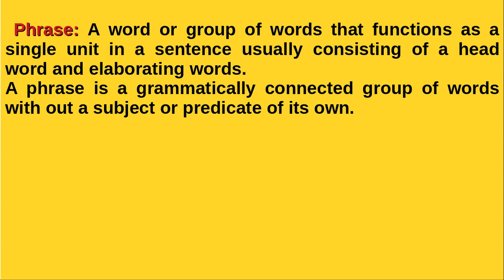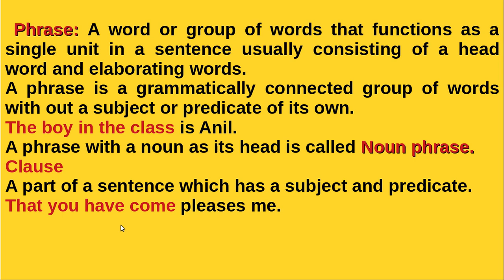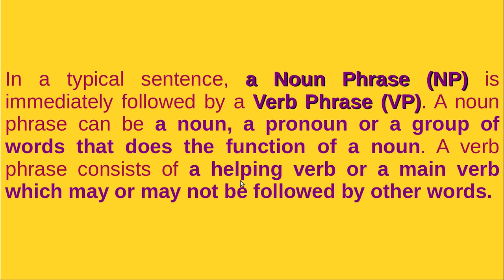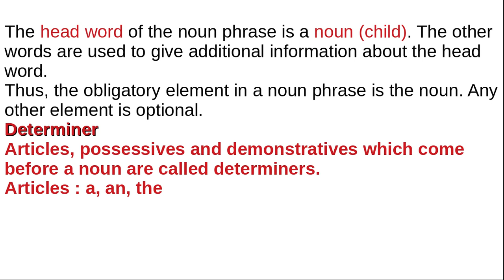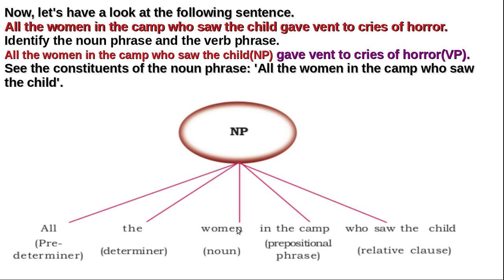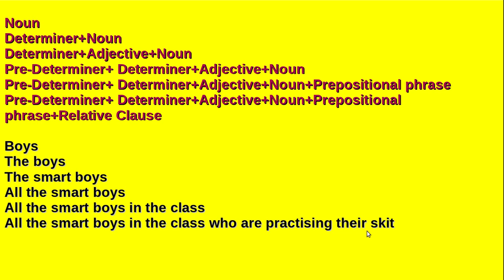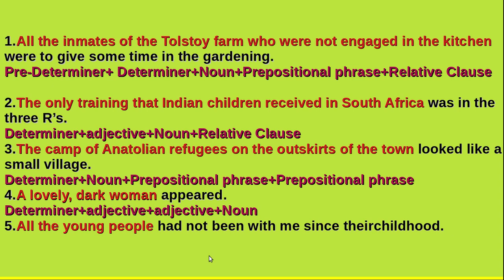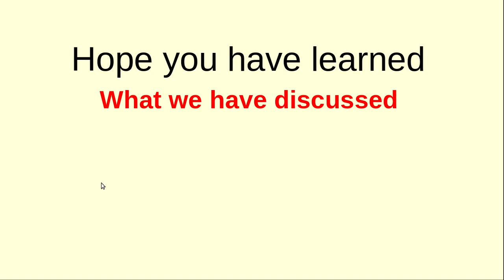Victers follow up, Std. 9,Noun Phrase analysis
Conversation, do yourself and compare